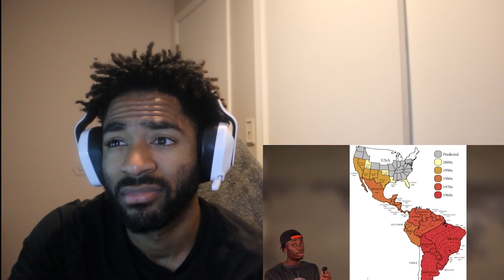These Are True Crash Outs | Casual Geo - The Most Generational Crash Outs in the Animal Kingdom